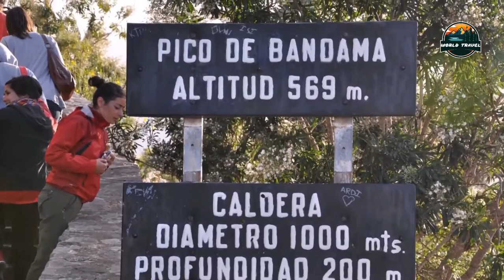21 Warmest Destinations in Europe for Winter Sun - Travel Video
21 Warmest Destinations in Europe for Winter Sun
Looking for a heat, suitable European getaway to get away the bloodless climate? Get stimulated with our rundown of a number of the fine locations to go to in Europe for iciness solar. And provide yourself a cute little excursion to look ahead to withinside the midst of iciness.
While those places won’t come up with the searing warmth of summer time season, they may come up with a number of the warmest temperatures in Europe, bearing in mind lots of seashore days, out of doors adventures. And relaxed al fresco dining.

21 Warmest Destinations in Europe for Winter Sun

1. Tenerife
2. Fuerteventura
3. Gran Canaria
4. Lanzarote
5. Madeira
6. The Azores
7. Algarve
8. Valencia
9. Malaga
10. Seville
11. Cádiz
12. Almería
13. Gibraltar
14. Mallorca
15. Ibiza
16. Athens
17. Crete
18. Rhodes
19. Cyprus
20. Malta
21. Sicily

at:(E-MAILADRES).

106 and 106A, the fair use of a copyrighted work, including such use by reproduction in